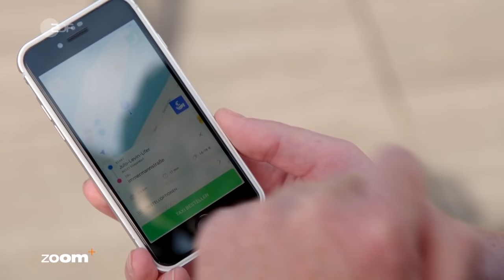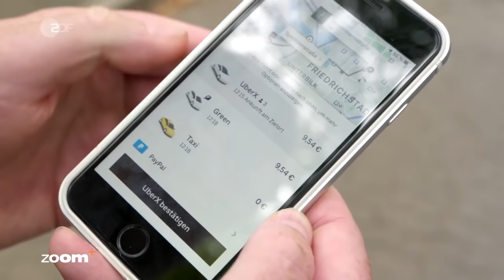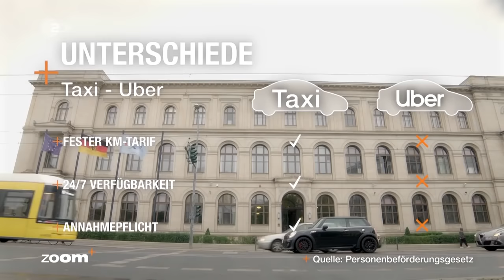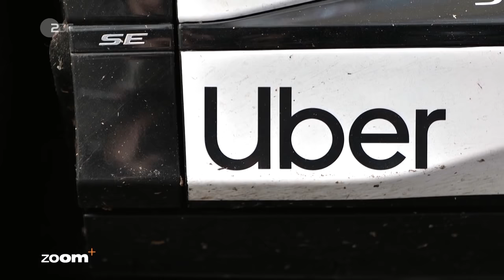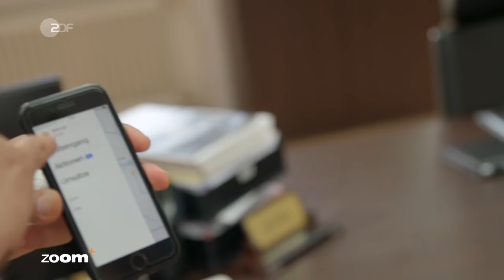Taxi gegen Uber & Co: der Kampf um den Preis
Taxis und andere Mobilitätsanbieter streiten seit Jahren um Kosten, Kilometer und Kunden. Kann das neue Gesetz für die Branche nun fairen Wettbewerb garantieren?

Erstmalig soll es einen Rechtsrahmen auch für ‚die Neuen‘ am Mobilitätsmarkt geben: für Uber und Co. Deutschlands Taxifahrerinnen und Taxifahrer aber sind stinksauer. Was bringt das Anfang März im Bundestag beschlossene neue Gesetz – nicht zuletzt den Verbraucher*innen?

Vor wenigen Tagen erst hat der Bundestag das neue Personenbeförderungsgesetz beschlossen. Damit gibt es erstmals auch für Taxi-ähnliche digitale Mobilitätsanbieter einen gesetzlichen Rahmen. Taxibetriebe kritisieren, dass die bereits bestehenden Ungleichheiten damit nur noch stärker werden. Sie nämlich fahren zu einem festen Kilometer-Tarif, den Städte und Kommunen bestimmen. Sie müssen 24 Stunden, 7 Tage die Woche verfügbar sein und jede Fahrt annehmen, um flächendeckende Mobilität auch auf dem Land zu gewährleisten. Das soll sich auch mit dem neuen Gesetz gar nicht ändern. Das Bundesverkehrsministerium aber spricht nach jahrelangem Ringen von einem „guten Kompromiss“ und „mehr Mobilität“ für alle.

Was bedeutet das neue Mobilitätsgesetz für die Fahrerinnen und Fahrer, wie bewerten Expert*innen die digitalen Geschäftsmodelle und wer zahlt am Ende den Preis für den andauernden Kampf um Deutschlands Straßen? Wenn Ende des Monats das neue Gesetz auch im Bundesrat eine Mehrheit findet, bedeutet das: es gibt ganz offiziell unterschiedliche Bedingungen für dieselbe Dienstleistung.